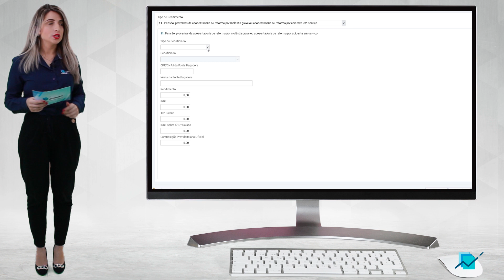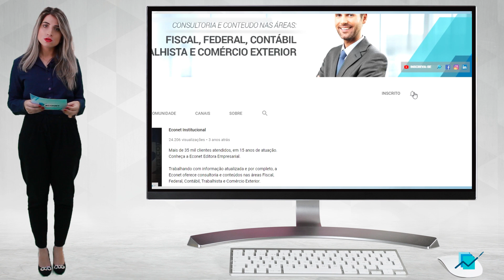IRPF 2020 - Pensão, Aposentadoria ou Reforma - Contribuinte com moléstia grave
VÍDEOS NOVOS 2021 SOBRE O IRPF. Confira em: IRPF 2021

Você sabe o que é moléstia grave? E que os Proventos de aposentadoria ou reforma e valores a título de pensão de pessoa com moléstia grave são isentos? Neste vídeo explicamos como declarar esses proventos corretamente na Declaração do Imposto de Renda 2020.

Lembramos que você pode acessar nosso Portal do IRPF. Nele você encontra o conteúdo mais completo do mercado, voltado exclusivamente ao Imposto de Renda Pessoa Física. Acesse

Relação de Moléstias Graves (Artigo 6º, II da Instrução Normativa RFB 1.500/2014; Artigo 35, II, ""b"" do RIR/2018 - Decreto nº 9.580/2018):
Tuberculose ativa;
Alienação mental;
Esclerose múltipla;
Neoplasia maligna;
Cegueira (inclusive monocular);
Hanseníase;
Paralisia irreversível e incapacitante;
Cardiopatia grave;
Doença de  Parkinson;
Espondiloartrose anquilosante;
Nefropatia grave;
Estados avançados da doença de Paget (osteíte deformante);
Contaminação por radiação;
Síndrome da imunodeficiência adquirida (Aids);
Hepatopatia grave;
Fibrose cística (mucoviscidose).
Alzheimer, uma vez comprovada a “alienação mental”; e
Deficiência física conhecida como "Síndrome da Talidomida".